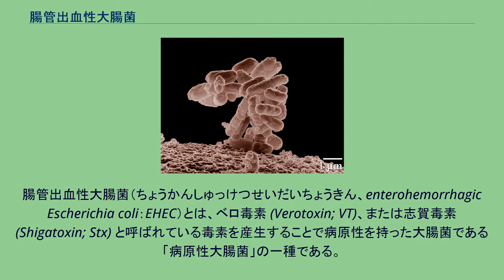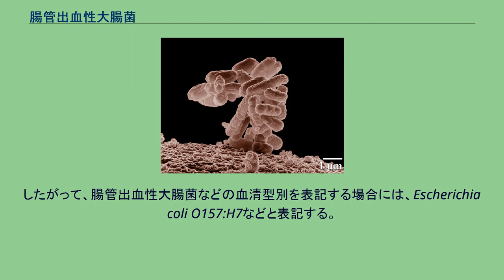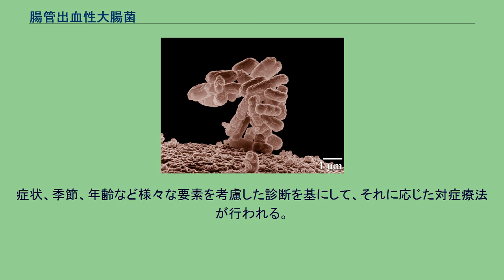腸管出血性大腸菌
腸管出血性大腸菌（ちょうかんしゅっけつせいだいちょうきん、enterohemorrhagic Escherichia coli：EHEC）とは、ベロ毒素 (Verotoxin; VT)、または志賀毒素 (Shigatoxin; Stx) と呼ばれている毒素を産生することで病原性を持った大腸菌である「病原性大腸菌」の一種である。
このため、VTEC (ベロ毒素産生性大腸菌、Verotoxin producing E. coli) やSTEC (志賀毒素産生性大腸菌、Shiga toxin-producing E. coli) とも呼ばれる。
この菌の代表的な血清型別には、O157が存在する。
この菌による感染症は、感染症の予防及び感染症の患者に対する医療に関する法律により3類感染症として指定され、確認した医師は直ちに所轄する保健所などに届け出る必要がある。
腸管出血性大腸菌による感染は、ベロ毒素産生性の腸管出血性大腸菌で汚染された食物などを経口摂取することによっておこる腸管感染が主体である。
また、ヒトを発症させる菌数はわずか50個程度と少なく、強毒性を有するため、二次感染が起きやすく注意が必要である。
また、この菌は強い酸抵抗性を示し、胃酸の中でも生残し腸に達する。
大腸菌は、耐熱性菌体抗原であるO抗原160種類以上と、易熱性の鞭毛抗原であるH抗原60種類以上によって分類される。
したがって、腸管出血性大腸菌などの血清型別を表記する場合には、Escherichia coli O157:H7などと表記する。
腸管出血性大腸菌は、無症状や軽度の下痢から、激しい腹痛･頻回の水様便･著しい血便（下血）などとともに重篤な合併症を起こし死に至るものまで、様々である。
感染力は比較的強く他の食中毒原因菌の 1⁄10〜 1⁄100の100〜1000cfuの摂取で感染が成立するとされている。
症状の発症とは関係なく糞便からの病原体（腸管出血性大腸菌）の分離、分離した菌株の毒素産生性の確認または毒素遺伝子の確認。
同時に毒素型、抗体型を知る事が出来ればより効果的な治療につながる。
症状、季節、年齢など様々な要素を考慮した診断を基にして、それに応じた対症療法が行われる。